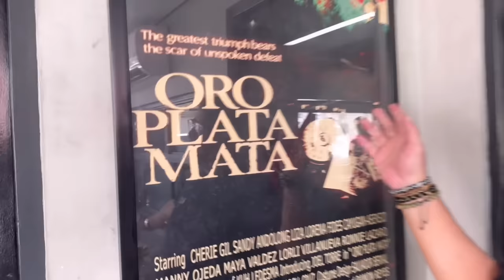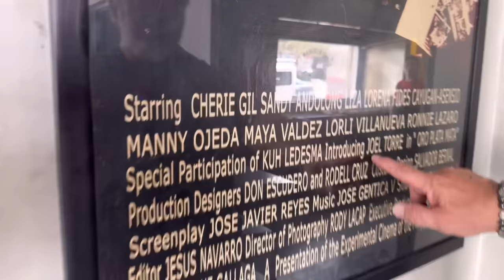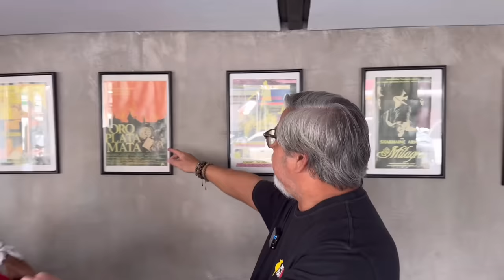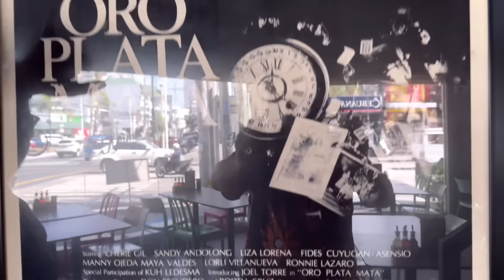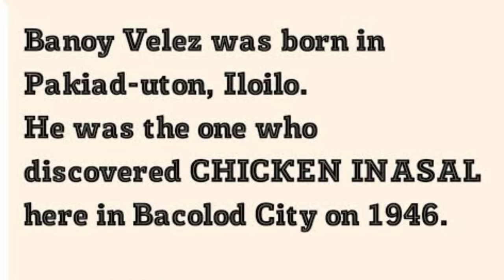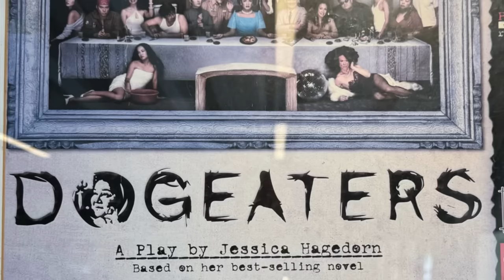JOEL TORRE, PAANO PINAYAMAN NG MANOK? ( WARNING! NAKAKAGUTOM ITO! )